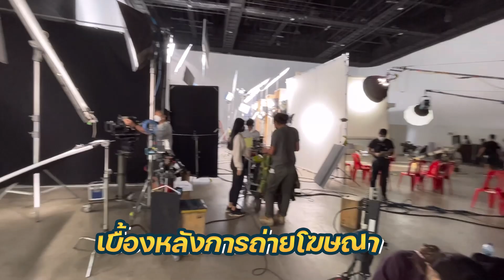เบื้องหลังโฆษณา แม่ชม ท้องก็ยังสวยปัง?! กับ พี่หมอพาสวย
พี่หมอออยพาตะลุยกองถ่ายโฆษณา Loreal Paris
เข้าฉากกับแม่ชม ขณะตั้งท้องน้องเอบิเกล ลูกสาวคนสวยอยู่ 5 เดือน
แม่ชมสวยปังมาก แม้ว่าจะท้องอยู่ ออร่าความเป็นนางเอกซุปตาร์เบอร์ 1 คือไม่ดร็อปเลย
บรรยากาศเบื้องหลังกองถ่ายจะเป็นอย่างไร และมีเทคนิคแต่งหน้างานโฆษณาที่ต่างจากงานทั่วไปยังไง ตามไปชมกันเลยค่า

ติดตาม: "Hangin 'On Palm Trees" โดย Luke Bergs